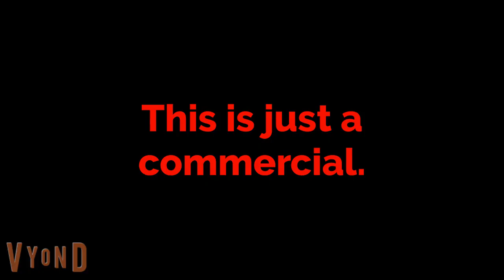My Logos 11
TCB Logos